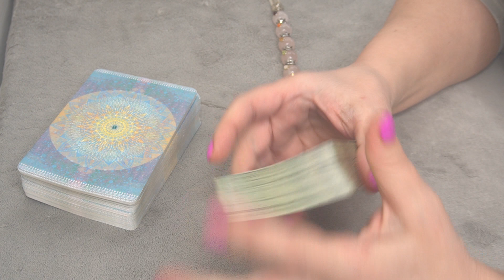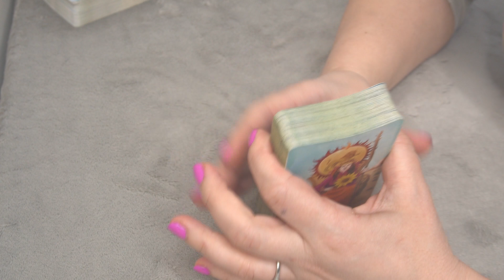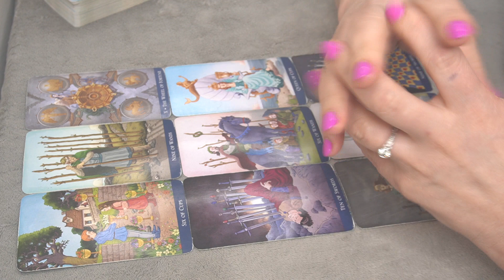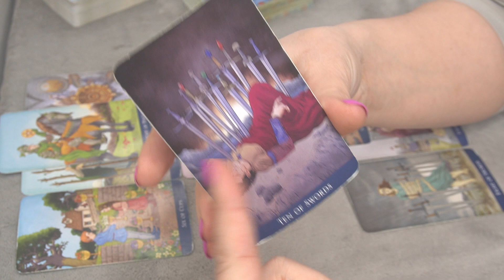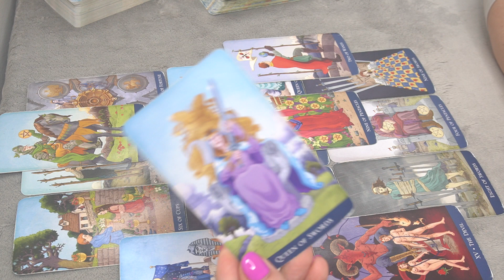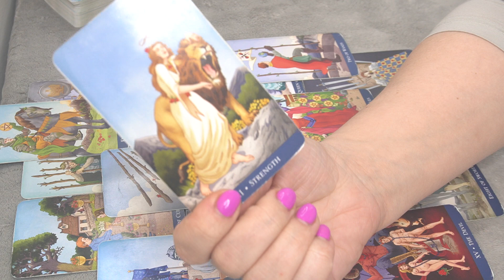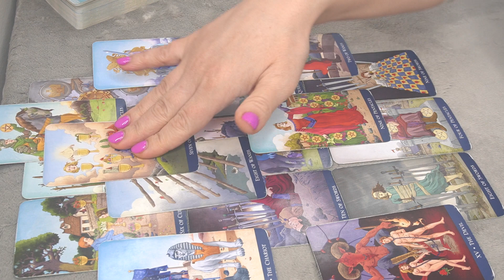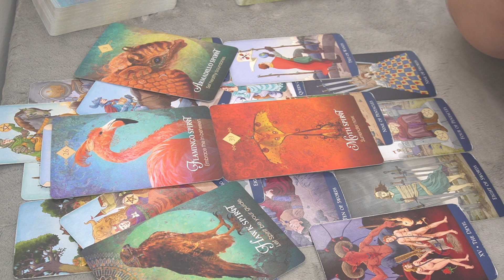DAILY ❤️ MESSAGE FEBRUARY 9 * THIS IS COMING AND YOU JUST NEED TO KEEP UP *